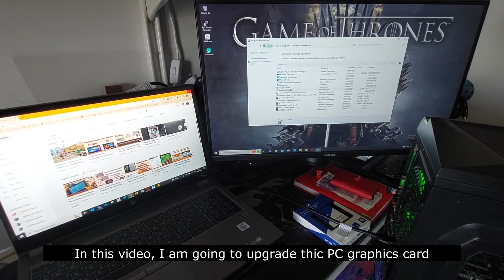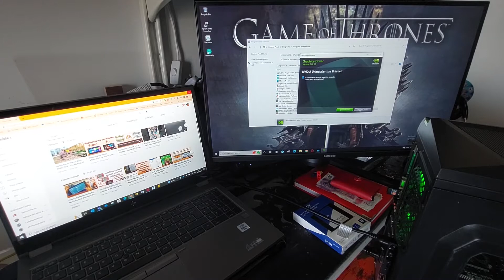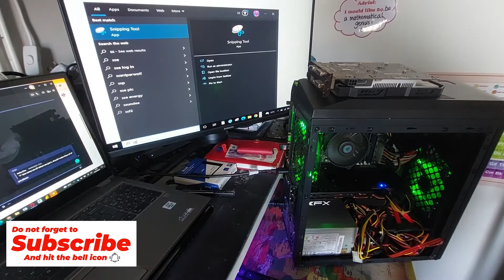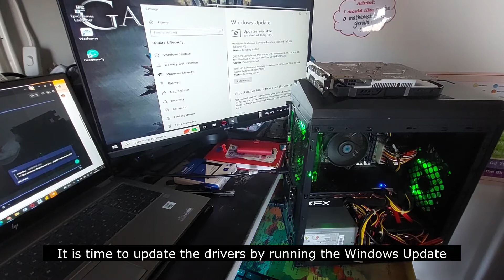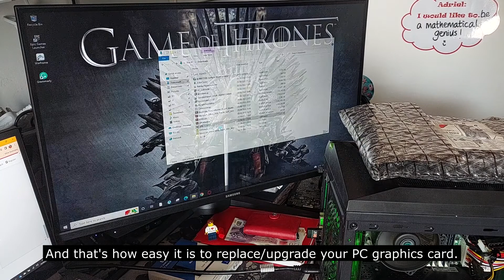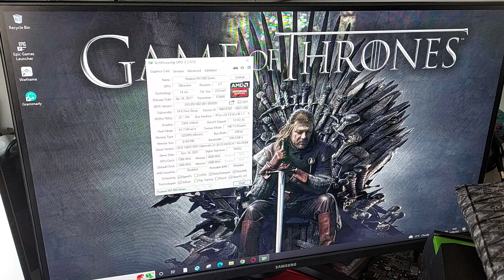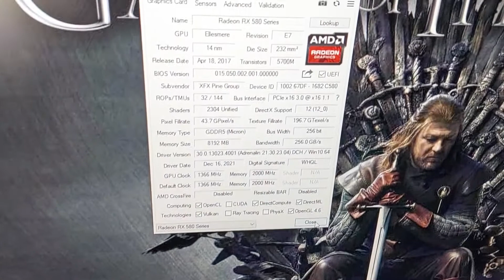GPU Upgrade from Asus GTX750 TI 2GB to XFX AMD Radeon 580 8GB